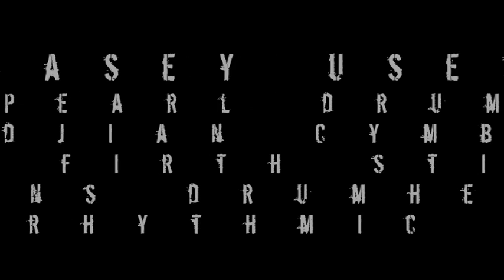Casey Grillo at Seminole Music.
drummer Casey Grillo playing some cool drum stuff to a cool song